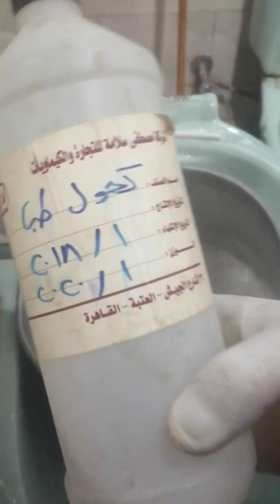جي اللقيط ( جي ار ) الجذء الرابعHow to add fun to your life by helping with J Foundling (JR) Part 4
الراحمون يرحمهم الله
العم طاطا
ماما لولو
سمسم وجو
Finally, we started with him the actual rescue and treatment of closing his eyes and the cleanliness of his body. I hope he will be fine and his eyes will see again. Greetings
The merciful, may God have mercy on them
life of the herbs
Uncle Tata
mama lulu